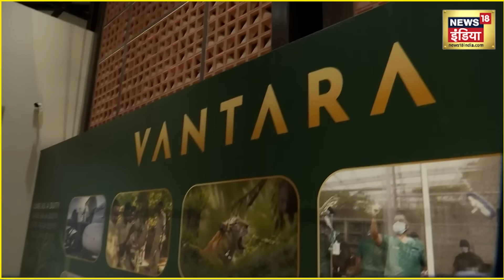Anant Ambani ने सनातन को लेकर दिया बड़ा बयान, जानवरों से लगाव की बताई वजह | Vantara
Anant Ambani ने सनातन को लेकर दिया बड़ा बयान, जानवरों से लगाव की बताई वजह
| Vantara

अनंत अंबानी ने न्यूज18 इंडिया के साथ खास बातचीत की है. इस दौरान उन्होंने जिंदगी, खासकर जानवरों से अपने लगाव से जुड़ी कई बातों को बताया है.